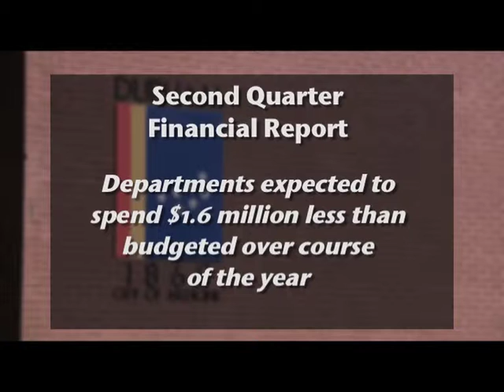Financial Report, City Hall This Week episode 328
City of Durham's 2nd Quarter Financial Report